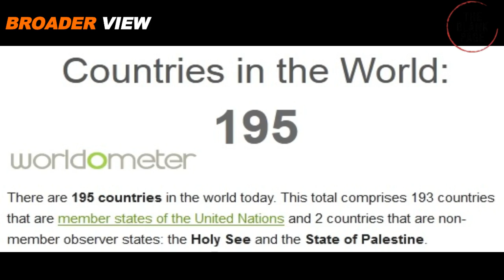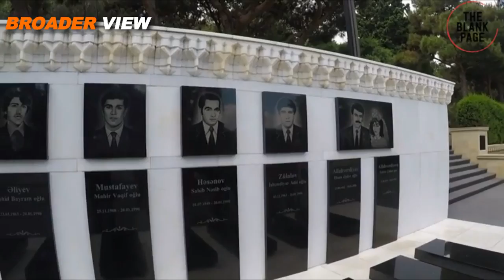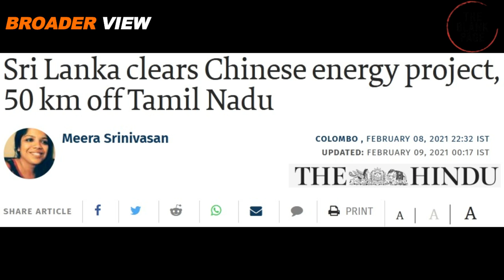BANGLADESH AND PAKISTAN ARE KING MAKERS IN SOUTH ASIA, INDIA NEEDS THEM TO COMPETE WITH CHINA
China is ruling south Asia at the moment. However point to be noted is that India is the immediate neighbor of most of the south Asian nations rather than China yet, India is not the dominant power here. Biggest factor behind this is that India don't have good relations with Pakistan on government level and with Bangladesh on public level However China is enjoying good relations with both these countries. Watch details on BroaderView Episode 753.